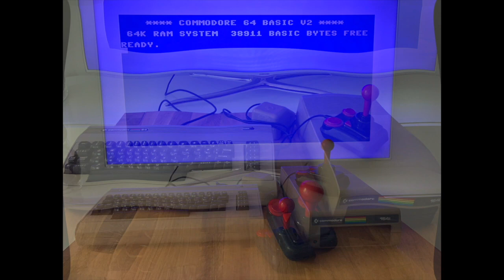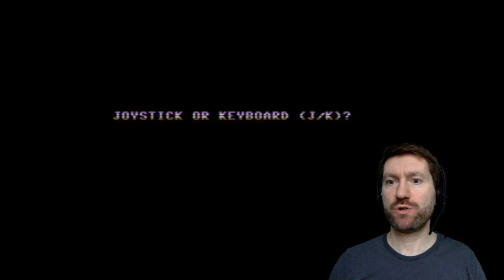C64 Spielzeit #034 Zaxxon (SEGA)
Herzlich willkommen zur C64 Spielzeit mit Andira!
Dieses Mal zeige ich euch das Spiel „Zaxxon“ von SEGA aus dem Hause US Gold vom 1984.

Das Spiel gibt es in zwei Versionen, wobei beide im Jahr 1984 erschienen. Die hier gezeigte Version von SEGA wurde unter US Gold ausschließlich als Cartridge herausgebracht. Die andere Variante des Games wurde von Synapse Software portiert auf den C64 als Diskette und Tape. Beide Versionen sind sehr ähnlich, wurden aber anders umgesetzt. Die SEGA Version hält sich dabei grafisch stärker an die Vorlage des Arcadeautomaten. Es gibt – wie so oft – zwei Lager. Die, die die eine Version und die, die die andere Version besser finden. Kennt ihr beide Games und habt ihr einen Favoriten? Schreibt es mir gerne mal in die Kommentare, dass würde mich sehr sehr freuen :)

Wenn ihr übrigens auch mal die anderen Versionen sehen wollt, denn es gibt auch noch einen Nachfolger von SEGA, dann macht mit bei meiner Umfrage im Video, etwa bei 17:37 , mit.

Mich selber erinnert das Game von der Perspektive und der Steuerung stark an Blue Max, welches zufälligerweise auch aus dem Hause Synapse Software stammt. Purer Zufall, aber bemerkenswert!

Aber zum Spiel selbst. Wir fliegen in unserem Raumgleiter durch verschiedene Asteroidenstädte, die uns natürlich nicht einfach so durchziehen lassen, sondern alles versuchen, um uns daran zu hindern, den bösen Roboter Zaxxon (ja, so heißt der Endgegner in diesem Game) zu vernichten.
Bis es soweit ist, wird jede Menge geballert. Also so richtig schön Arcade-Feeling.
Am Ende kommen wir dann irgendwann endlich bei Zaxxon in den Palast und stehen ihm gegenüber, Mensch gegen Maschine, Weltraumfighter gegen Roboter. Das klingt nach Bosskampf :) Ob es mir gelingt? Schaut mir zu und feuert mich dabei an!

Ein paar Recherchen im Internet habe ich auch noch unternommen, um euch ein paar Fakten zu präsentieren. Aber seht selbst!

Schreibt mir doch mal in die Kommentare, was ihr über das Spiel denkt und welche Erinnerungen ihr daran habt. Ich würde mich freuen von euch zu lesen :)
euer Andira

Video Sprungmarken
Infos zum Spiel: 0:35
Gameplay: 1:32
Meinung: 16:46
Umfrage: 17:37
Fakten zum Spiel
Name: Zaxxon
System: Commodore 64
Erscheinungsjahr: 1984
Entwickler: SEGA
Grafik: SEGA
Publisher: US Gold
Genre: Arcade

Relevante Links
Informationen zum Spiel:

Credits
C64 Spielzeit
made by Andira in 2020

Intro-Musik by Stefan Konarkowski
(Alien/Black Code Design) in 1993
Titel "Outdoor #02"

Outro-Musik by Stefan Konarkowski
(Alien/Black Code Design) in 1994
Titel "Outdoor #03"

Schnittprogramm: iMovie 10.1